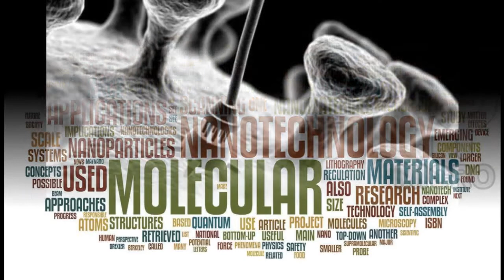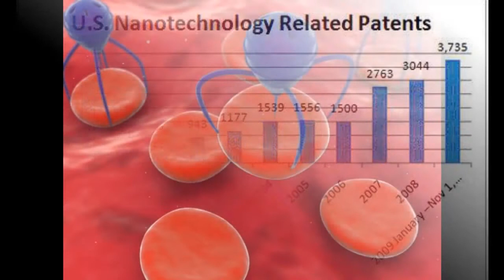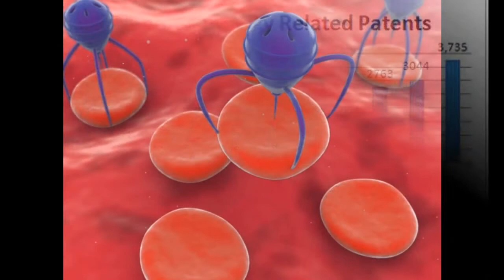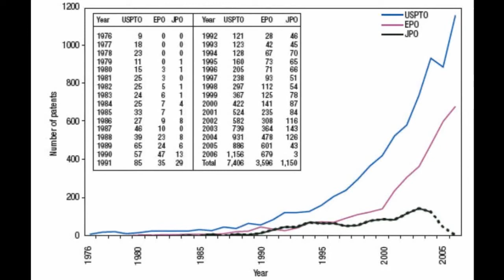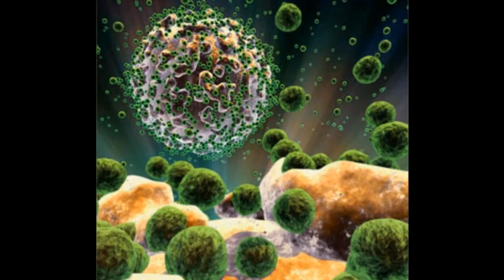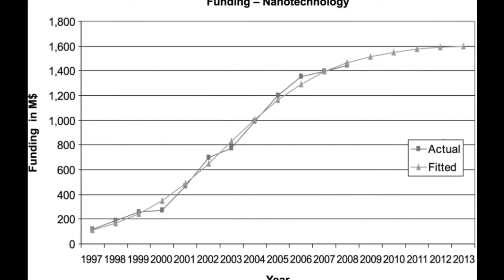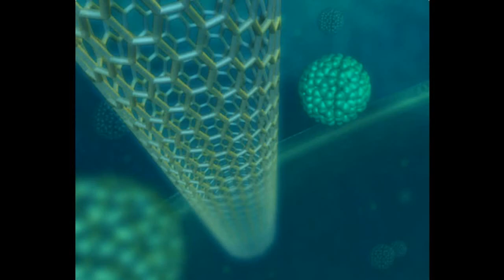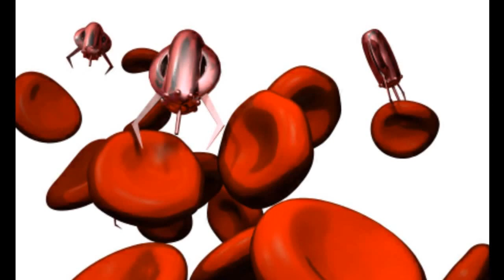Nanotechnology: The Legal Aspects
9/28/11 -- One Cell One Light with Dr. Hildegarde Staninger

In this modern age, we are experiencing the greatest technological growth in human history. Since the invention of the micro-chip, computers have become a inescapable and necessary part of our daily lives. From entertainment to health care to communication, we are constantly amazed at the technological advancements of modern times.

One of the most controversial of these advancements is that of nanotechnology; the development of materials, devices, or other structures possessing at least one dimension sized from 1 to 100 nanometres, a unit measure that is most commonly used on an atomic level, rendering anything of that scale impossible to see without a microscope.

While there are few practical applications of nanotechnology currently in use (scratch-resistant and stain-resistant clothing and material coatings are perhaps the most common), the theoretical applications are nearly endless, as this technology is still being studied and developed. Nanotechnology could be developed to improve medical drugs, allowing them to be delivered to specific cells and reduce side effects; to improve energy efficiency, such as developing a spray-on coating that can act as a solar conductor; tocreating lighter and stronger materials for uses as varied as aircraft construction to athletic shoes.

As with any technology in its infancy, there is a debate about the ethical implications of its uses. Author Michael Crichton famously wrote about a swarm of molecule-sized nanorobots that develop intelligence and become a large-scale threat in his novel, Prey. While this is perhaps the most popular -- and fantastical -- example of the potential consequences of developing such technologies, it does serve to open up the discussion about ethics and potential misuses of nanotechnology.

Dr. Staninger was joined by Dr. Patrick Boucher, author of Nanotechnology: Legal Aspects and intellectual property attorney focusing on patent law at Marsh, Fischmann and Breyfogle Law Firm. These two experts in the field of nanotechnology will offer their own views on the present and future of nanotechnology and the implications of its use in our society.